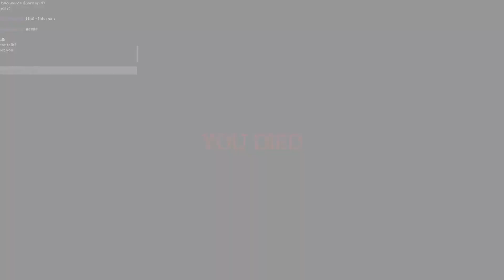roblox survive the night uh that was easy